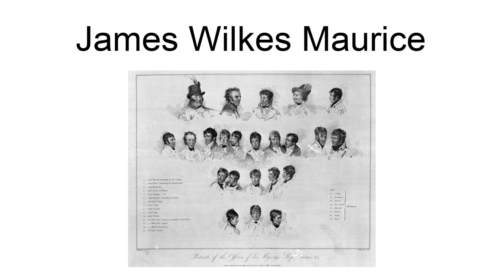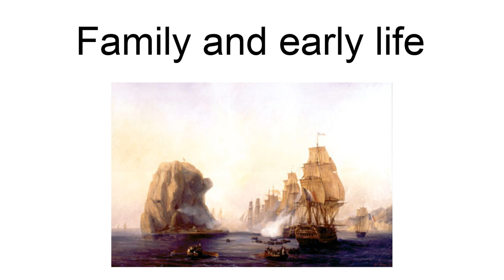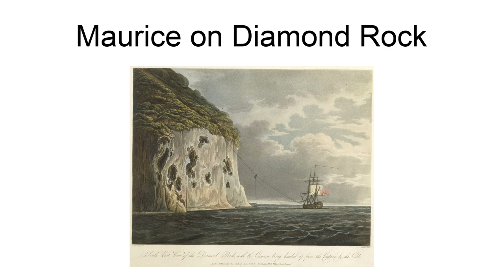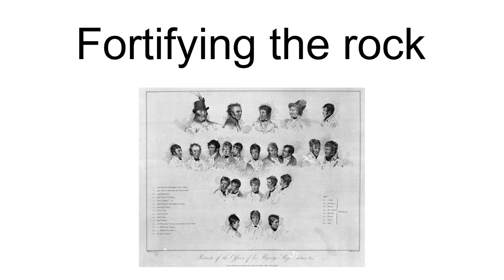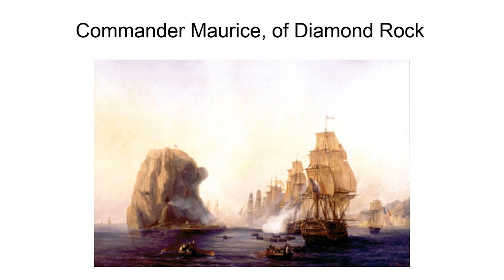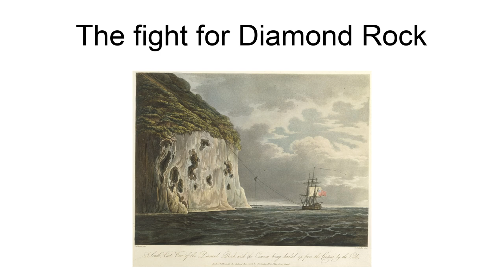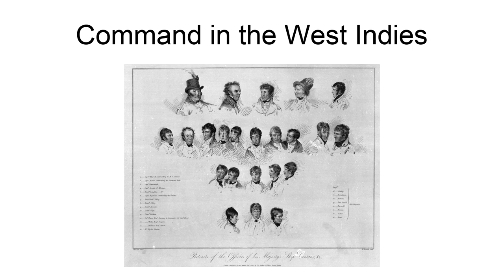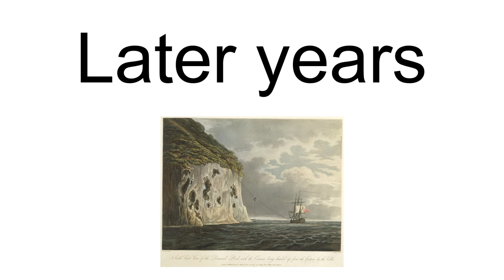James Wilkes Maurice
Vice-Admiral James Wilkes Maurice (10 February 1775 – 4 September 1857) was an officer of the Royal Navy during the French Revolutionary and Napoleonic Wars. Unlike his contemporaries who won fame commanding ships, Maurice gained accolades for his command of a number of island fortresses.
Maurice was employed on a number of ships prior to the outbreak of the French Revolutionary Wars, and by 1794 held the position of midshipman. He saw action in the English Channel and in the Western Approaches the following year, participating in the Battle of Groix and the Quiberon expedition. Good service in these actions led to his appointment to a number of acting commissions as a lieutenant. His career took a major step forward when Maurice, his lieutenant\s